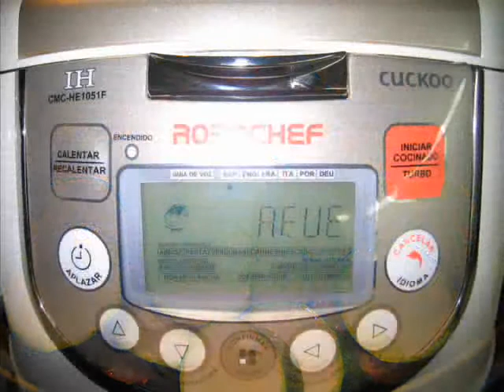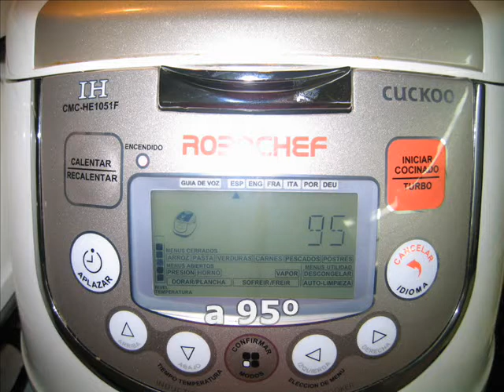Hamburguesa sobre verduras al tomillo